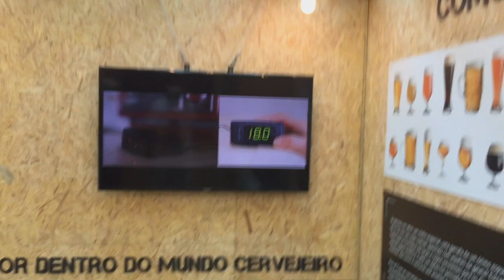Em busca do IPHONE novo de LORD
daily vlog
Humor Comedia